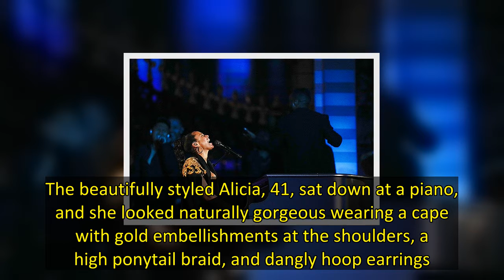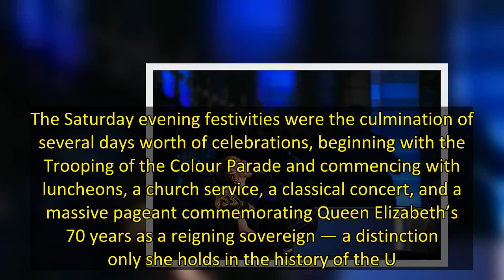Alicia Keys Sings Her Heart Out At The Platinum Jubilee Concert Watch